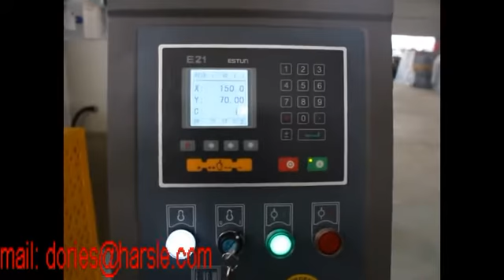hydraulic press brake, 80T2500, metal sheet bending machine, plegadora hidráulica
hydraulic press brake, 80T2500, metal sheet bending machine with E21 controller system

freno de prensa hidráulica, 80T2500, máquina dobladora de chapa con sistema de controlador E21